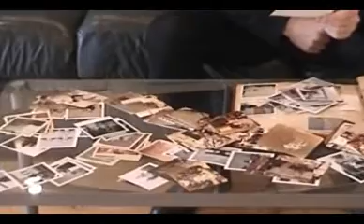'Dust' video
by Michael Allen